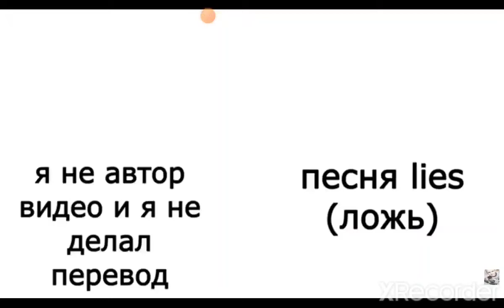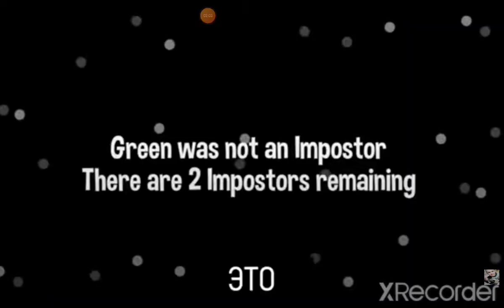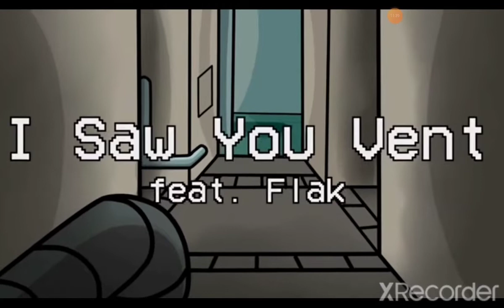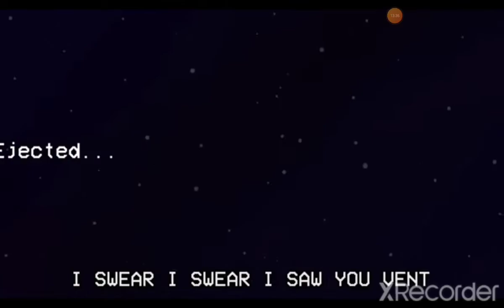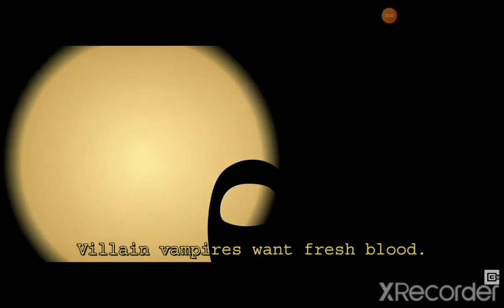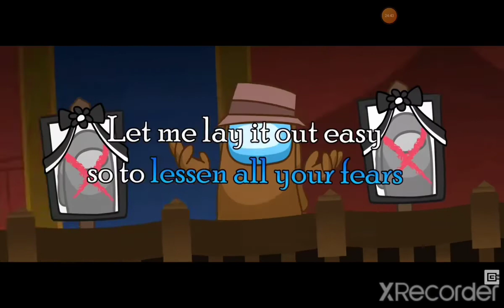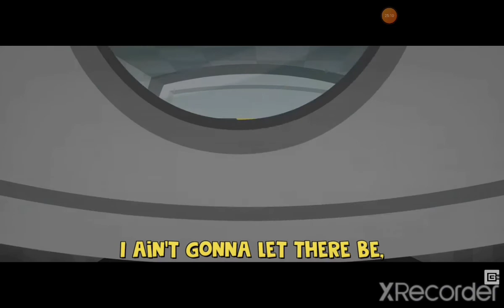смотрим песни амонг ас.